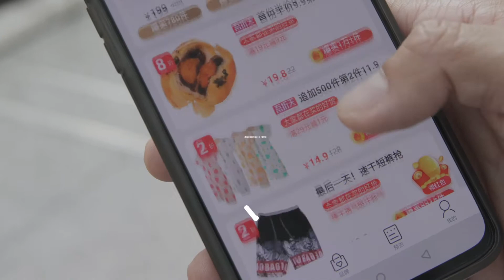中環淘寶達人大搜查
不說不知道，原來有很多淘寶達人出沒在香港的商業核心地區中環！到底他們平日會用淘寶來買些甚麼？又有甚麼是划算值得買的？買過最貴的是甚麼？買過最特別的又是甚麼？

趁著「淘寶天貓618年中慶」，參考一下這些淘寶達人的分享和建議啦！快點擊影片收看！

【延伸閱讀】
【淘寶天貓618年中慶】專頁 - 全方位追蹤所有熱話！

阿里巴巴集團中文資訊頻道「阿里足跡」